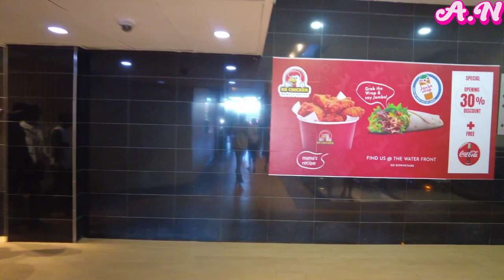Crazy Things in Kenya’s Biggest Mall ||Africa and Beyond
inside two rivers mall area#tworiversmall